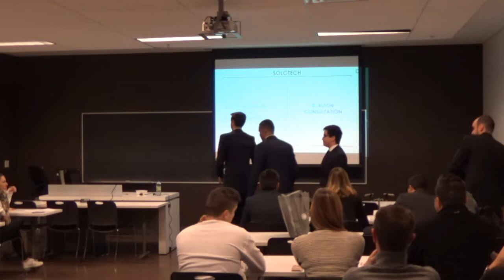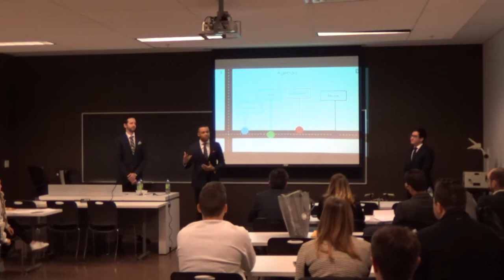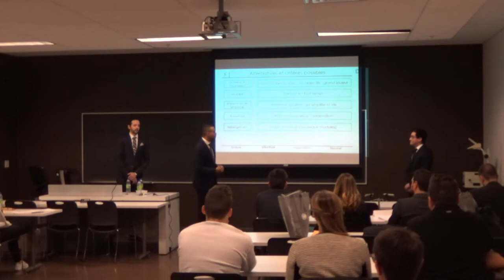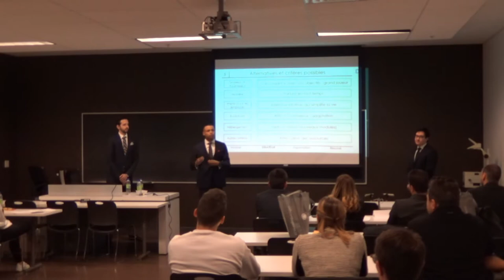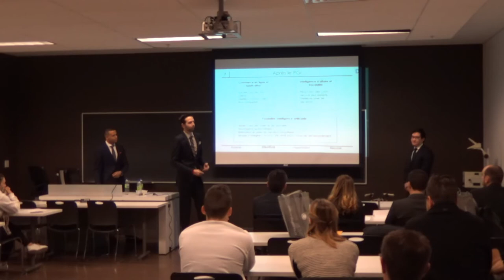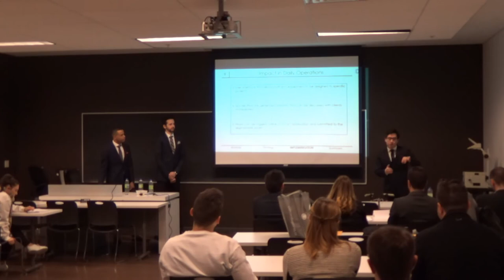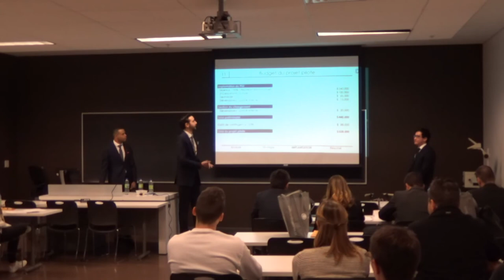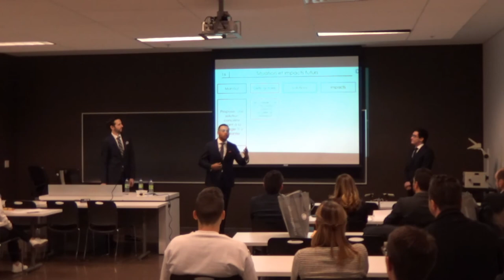JDC 2018 - Systèmes d'information opérationnels - Équipe D